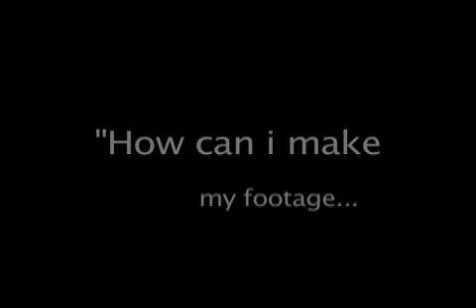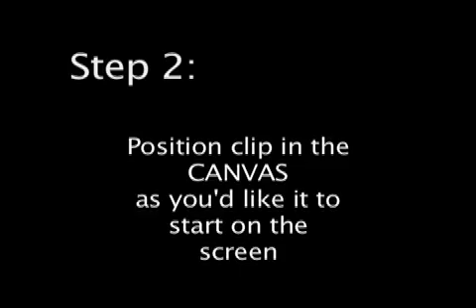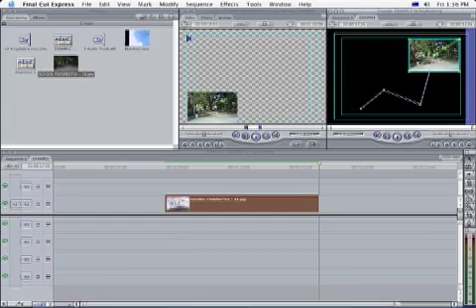FINAL CUT - HOW TO MAKE TEXT AND VIDEO MOVE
Tutorial on how to make your text and videos move across the screen through keyframing.